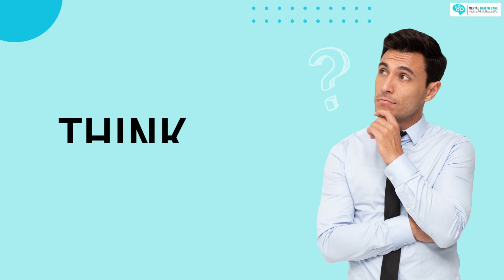how to practice meditation and mindfulness | candle meditation | deep meditation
Meditation is a simple yet powerful technique that can help you develop inner peace and relaxation. Start with just a few minutes of meditation each day and gradually increase the time as you become more comfortaand Mindfulness | Candle Meditation | Deep Meditation |mentalhealthcareble with the practice. With regular practice, you'll begin to notice the benefits of meditation in your daily life, including increased focus, reduced stress, and greater inner peace.